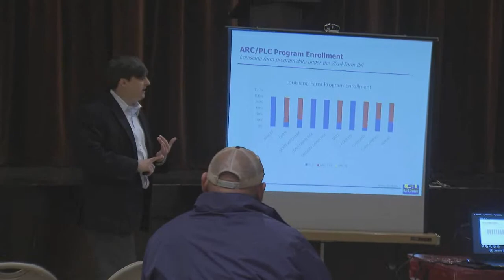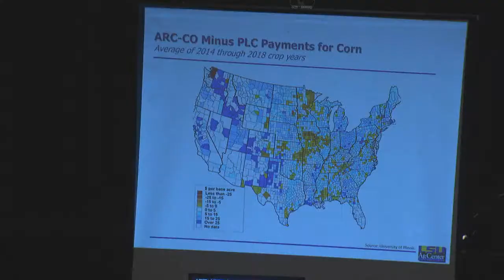2018 Farm Bill offers producers some flexibility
In some ways, the 2018 Farm Bill looks a lot like the 2014 Farm Bill. But there are some changes farmers should be aware of when making decisions on what programs to participate in. LSU AgCenter reporter Craig Gautreaux highlights some of these changes.